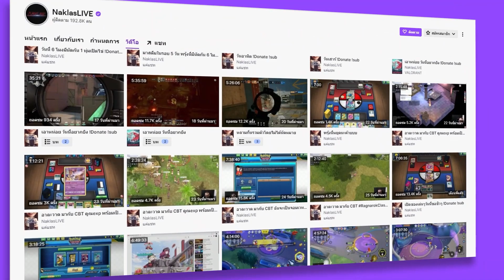พอกันที ทีมถึก พาถังค้อนไล่ช้อนแกงทั้งแผง Arena | Douluo Dalu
RazerGold ช่องทางเติมคุ้มเวอร์ เพื่อเกมเมอร์ตัวจริง
Grab Food มีอาหารให้เลือกหลากหลาย อยากกินอะไรก็มีครบ ค่าส่งถูก มีส่วนลดเพียบ สายเกมเมอร์ต้องสั่ง
ไปสั่งกันได้เลยที่ลิงก์

ผู้ใช้ใหม่ Code : GAME60 ลด 60% สูงสุด 80 บาท ไม่มีขั้นต่ำ
ผู้ใช้เก่า Code : GAME25 ลด 25% สูงสุด 70 บาท เมื่อสั่งขั้นต่ำ 200 บาท (ใช้ได้ 1 ครั้ง / ผู้ใช้)
Code ใช้ได้ถึง 30 มิถุนายน 2565 นี้